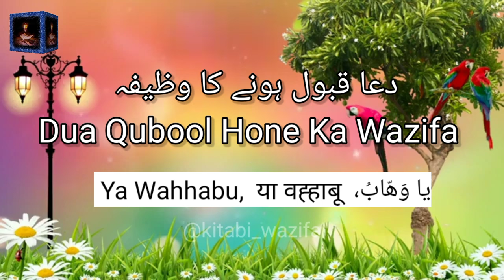Dua Qubool Hone Ka Wazifa | Dua Qubool Hone Ki Dua | Dua Qubool Hone Ka Tarika | Daily Wazifa